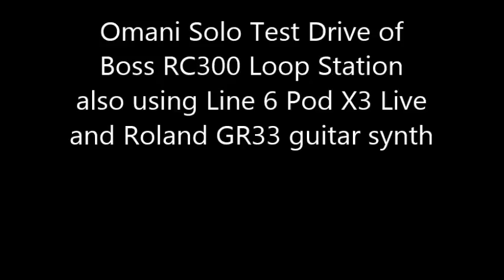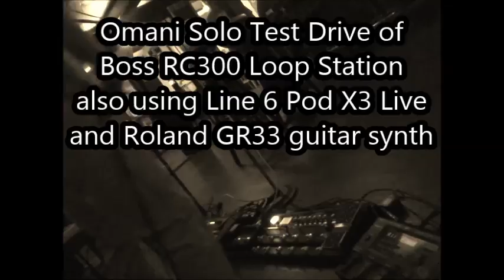Omani Solo "Ring The Alarm" cover (Tenor Saw) Live Looping Test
Omani Solo at Salinas Sports Tavern test driving a new Boss RC 300 Loop Station.    New to live looping, and new to the device, this was an interesting gig.   But this device opened my eyes to a whole new universe of possibilities.